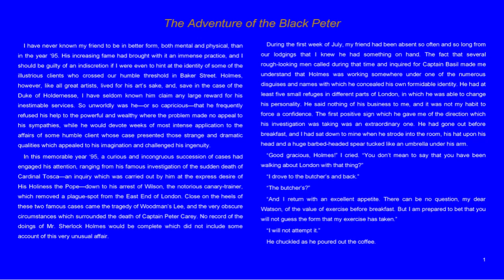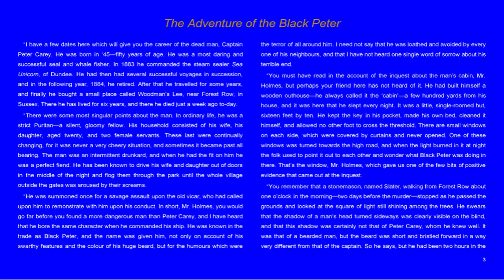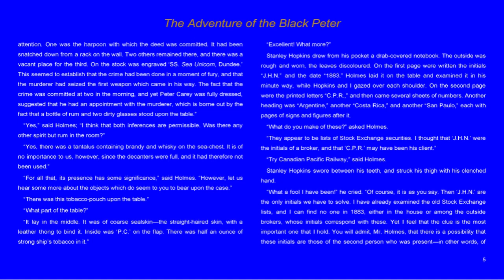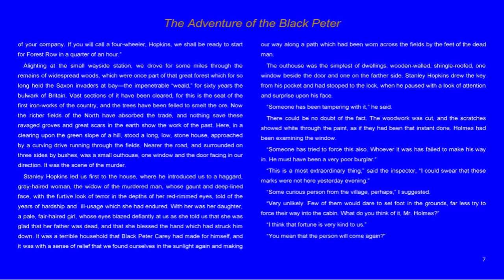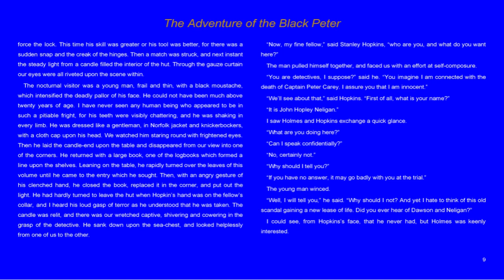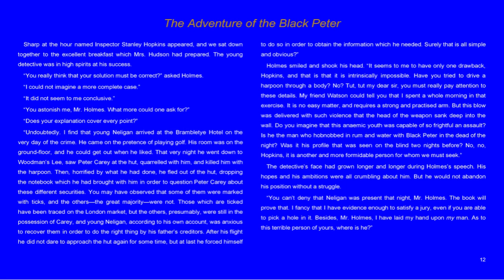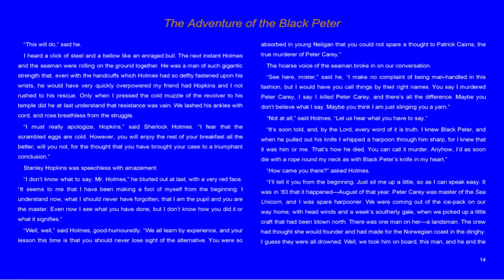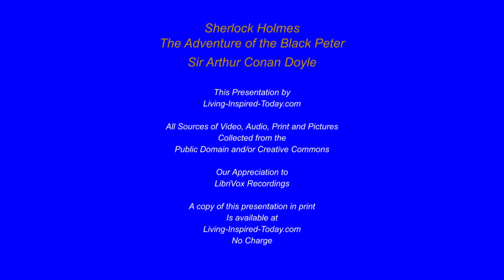Sherlock Holmes The Adventure of the Black Peter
The Adventure of the Black Peter

Living-Inspired-Today.com